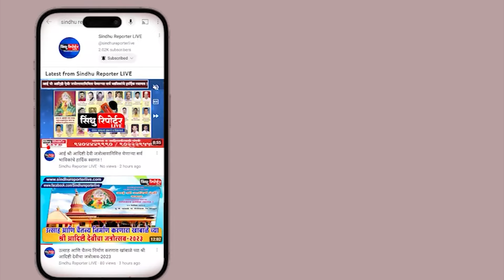कुंभारवाडीचा पिढ्यांपिढ्यांचा गोकुळ ! गोकुळाष्टमी उत्सवाला अलोट गर्दी...